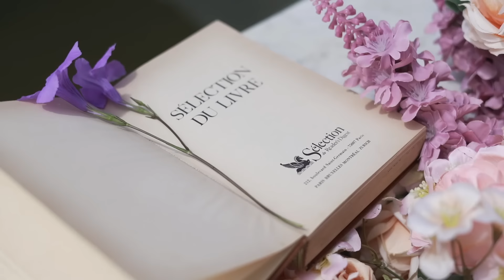ＳＥＲＥＮＤＩＰＩＴＹ | 𝗧𝗿𝗼𝘂𝘀𝘀𝗲𝗮𝘂 𝗗𝗲 𝗟𝘂𝘅𝗲’ 𝟮𝟮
ＳＥＲＥＮＤＩＰＩＴＹ

Join us as we take you to an adventurous journey in celebrating LOVE this season with our 𝗧𝗿𝗼𝘂𝘀𝘀𝗲𝗮𝘂 𝗗𝗲 𝗟𝘂𝘅𝗲’ 𝟮𝟮 𝗰𝗼𝗹𝗹𝗲𝗰𝘁𝗶𝗼𝗻.

mushq.pk/collections/serendipity